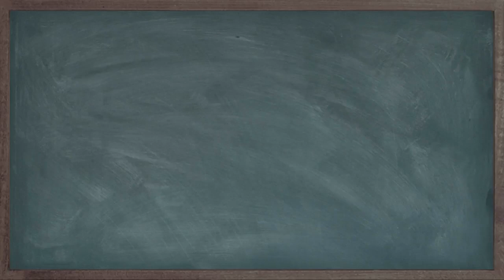Whatcha Waiting For? LINEDANCE [Improver level] DEMO&COUNT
Count:32
Wall:4
Level:Improver
Choreographer:Jason Takahashi & Kerry Maus – March 2020